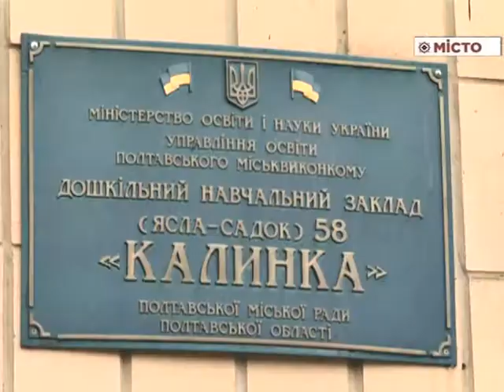Заміна вікон у навчальних закладах